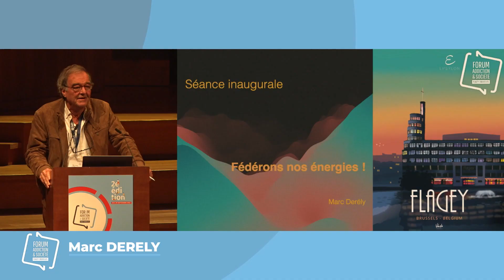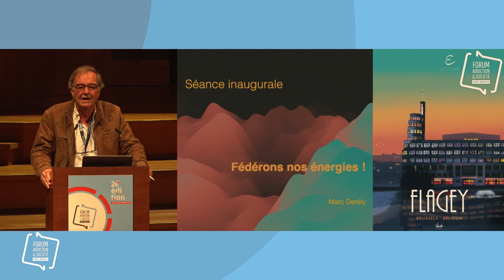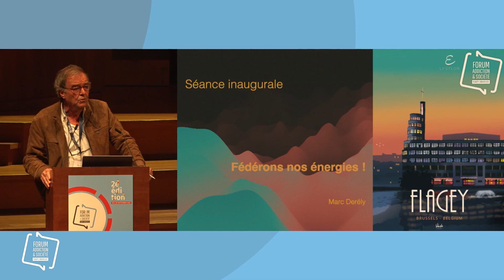Séance plénière 2022 : Fédérons nos énergies ! (5/5) - Marc Derély